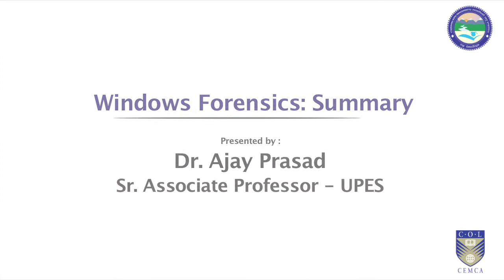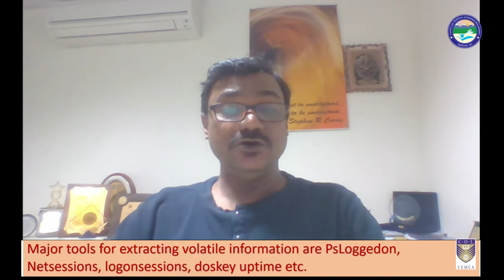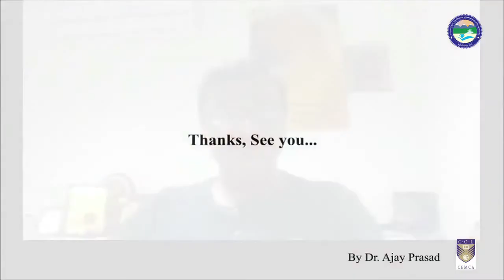Windows Forensics Summary